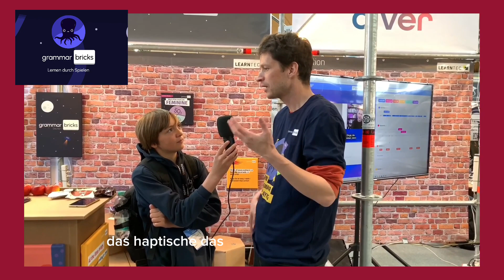2023 FJFS LearnTec Interview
Das Medien Team der Franz-Josef-Faller-Schule hat die LearnTec 2023 in Karlsruhe besucht und ein paar Produkte getestet und Interviews geführt.
Für die vorgestellten Firmen und Produkte sind keine finanziellen Mitte geflossen, sondern die Kinder haben die Produkte selbst ausgewählt und getestet, um mehr Informationen zu erhalten.